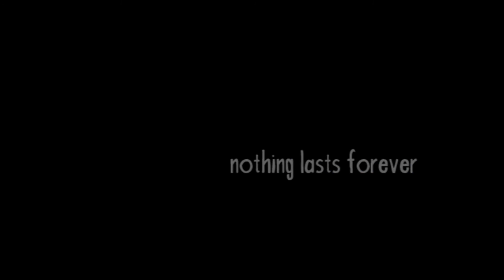Luptă pentru ceea ce iubești (Metin 2 Story) ♥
Server : Metin 2 Hammer
Melodie : Iuliano - Te am iertat o data